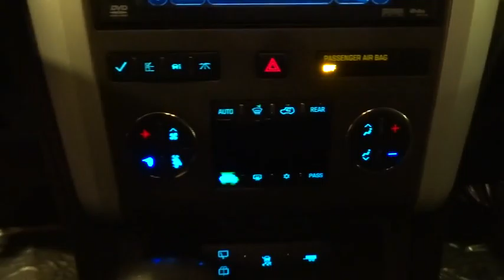2010 Chevrolet Traverse Yonkers, Bronx, New York City, Westchester, Queens, NY 147322YK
2010 Chevrolet Traverse
2010 Chevrolet Traverse LT w/1LT - Stock#: 147322YK - VIN#: 1GNLVFED6AS147322

Yonkers Kia
1840 Central Park Ave